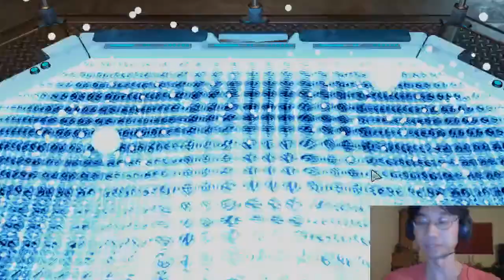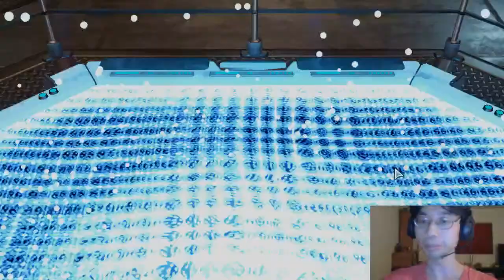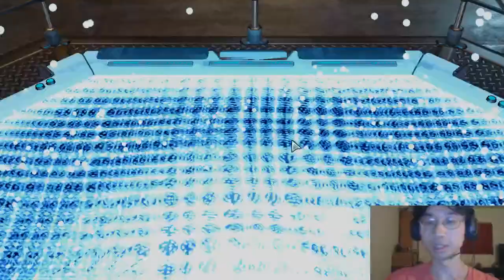XCOM 2 playthrough #49: Welcome Aileen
Everyone welcome the new Reaper, and don't mention what I did to the last one.